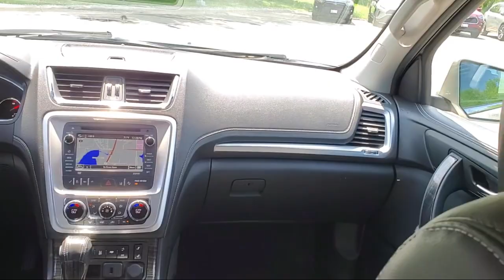2015 GMC Acadia SLT-1 Sport Utility R11246A St. Paul Minneapolis Maplewood White Bear Lake Wood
2015 GMC Acadia SLT-1 Sport Utility Stock Number: R11246A Vin:1GKKVRKD3FJ224708.

Maplewood Toyota
2873 Maplewood Drive